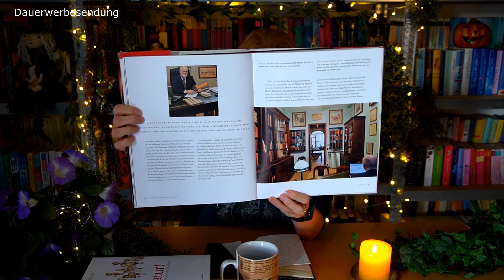Der Buchspazierer | Carsten Henn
Auf unserem Haupkanal sprechen wir ca. 4x die Woche ausführlich über Bücher, während wir uns hier die Zeit nehmen einzelnen Büchern Rampenlicht zu geben.

*Dauerwerbesendung *

Zum Buch

Andere Erwähnte Bücher & Filme:

Die schönsten Buchhandlungen Europas

Inhalt:
00:00 Disclaimer
00:40 Zum Buch
09:17 Ähnliche Bücher